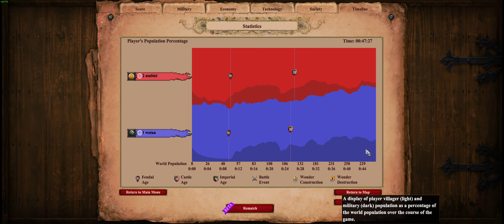Age Of Empires 2 DE - low elo game play - Dravidians vs Burmese. Lowland.